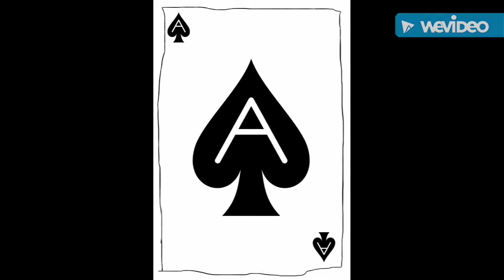The Card Counter Transformation